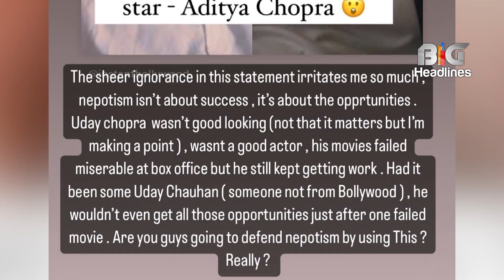Aditya chopra ko diya Urfi ne muhh tod jawab, statement pr actress ka foota gussa